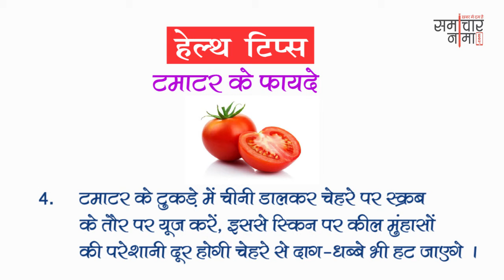अच्छे स्वास्थ्य के लिए अपनायें ये तरीके | Best Health Tips 553 | समाचारनामा